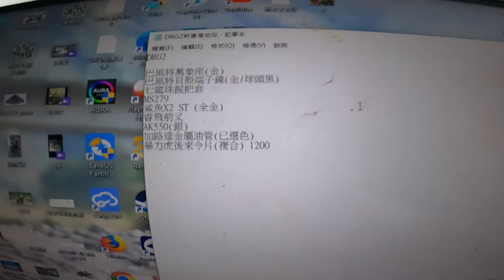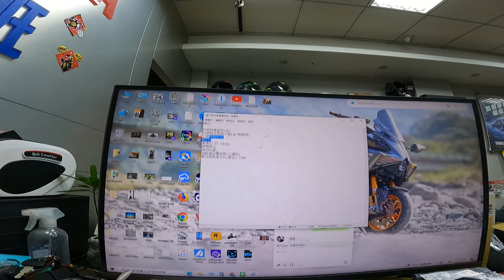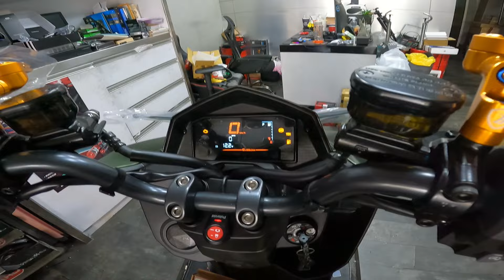客人突然來襲 再添一台DRG2/龍2 (買+改 一條龍服務) / 台中洛克班/RKT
沒預告的突然來訂車
以為他的FORCE1要賣掉
但他說留著輪流騎
順便加減改

巴風特貝殼端子鏡(金鏡/金支架/球頭黑)
後照鏡萬象座(金)/工
七龍珠握把套+加油管工資
MS279/工資
睿飛前叉（73KG 主彈簧-舒適版、緩衝彈簧、土封組-黃色、自動變化阻尼、油品20w）
AK550(銀)/套餐+油管
暴力虎後來令片(複合)/
前盤河豚
後盤FAR
恐龍減震塊
川歐襯套

未交付
鯊魚X2 ST